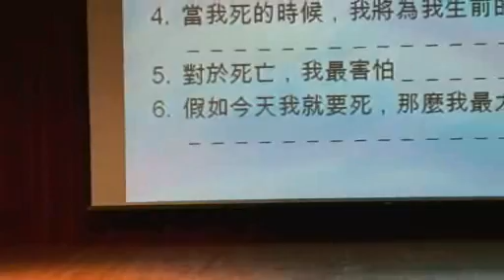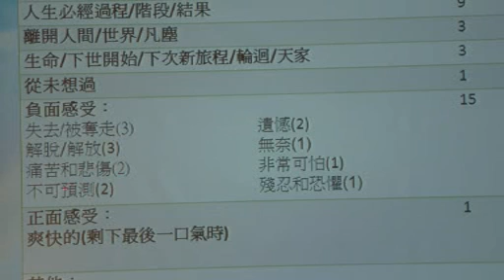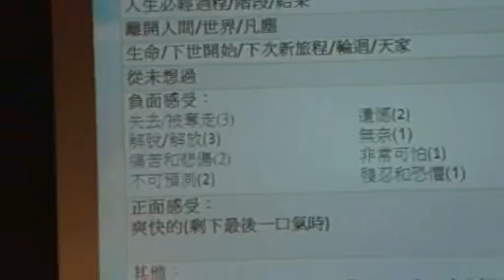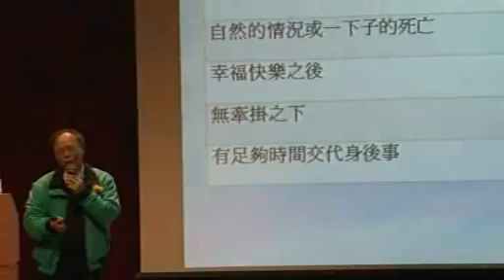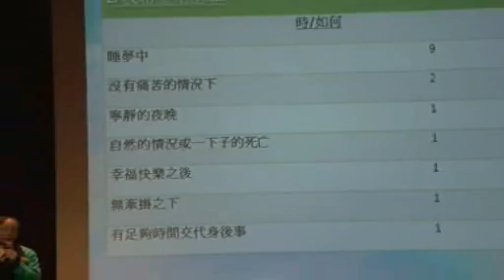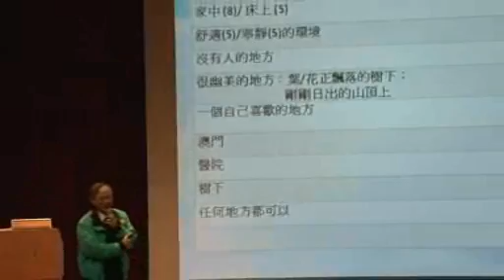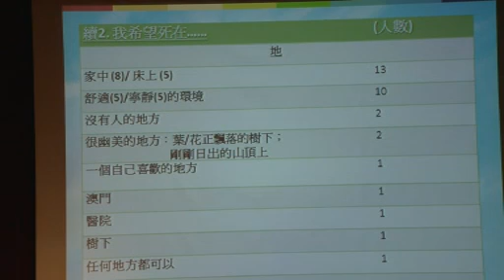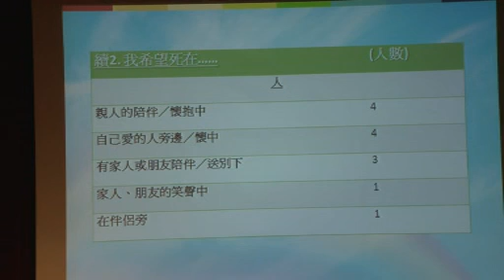香港「生死教育」講座系列《彩虹之約》1c 與死相遇 陸亮博士